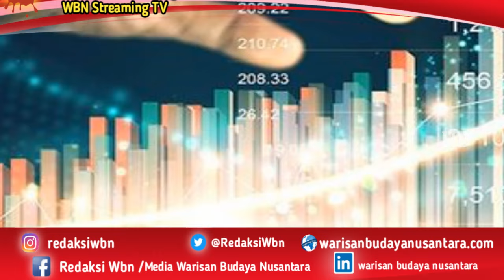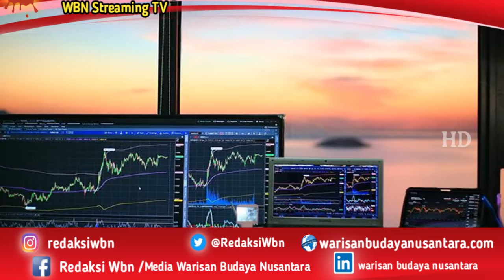PROFIL YAGA YINGDE GROUP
Pers Warisan Budaya Nusantara